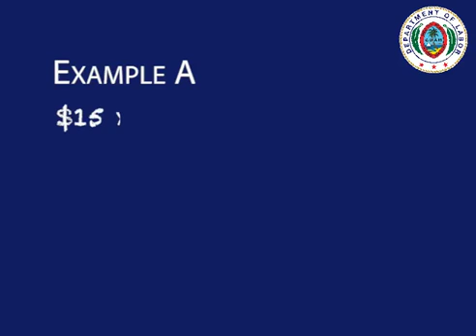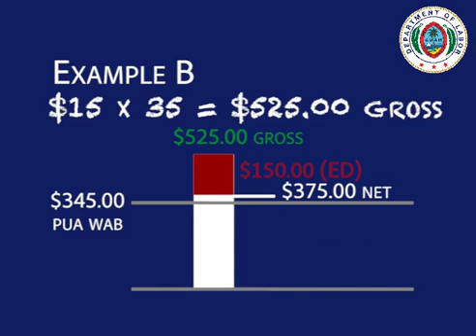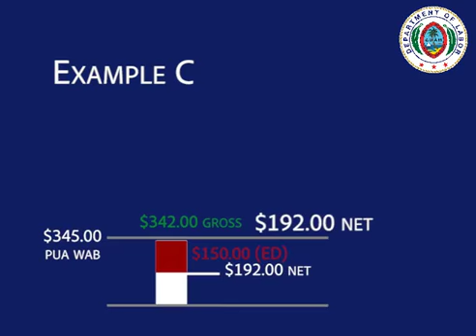DOL Explanation of PUA and FPUC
The Guam Department of Labor provided this helpful video explaining how the Pandemic Unemployment Assistance (PUA) and Federal Pandemic Unemployment Compensation (FPUC) would apply to qualifying residents. 🇬🇺 For more updates, visit the GWCC webpage of regularly updated Covid-19 and business resources